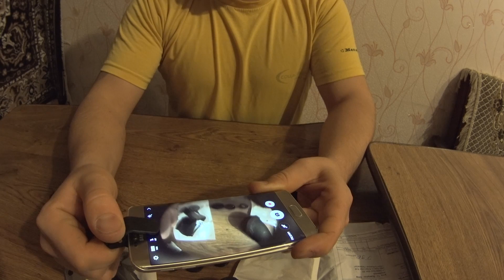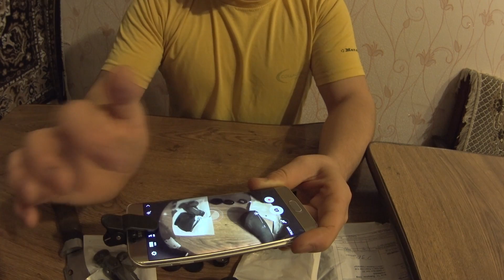распоковочка посылки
доп обьективы для смартфона